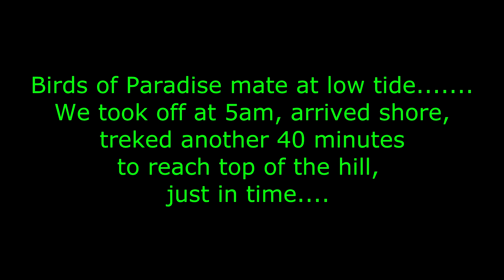Birds of Paradise at Cenderawasih Bay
Cenderawasih Bay is the home of The Lesser Bird of Paradise. They mate everyday at the low tide therefore we left Panunee MY at about 5am by 2 dinghy for about 40 minutes then a trek up hill past streams of blood sucking leeches. Another 40 minutes we reached the top of a small mountain. About 10 birds were high up among tall trees. I managed to take pictures of 3-4 with Canon 7D with 70-200mm F:4 Zoom lenses. We saw a few Horn Bills but only 2 in camera range.